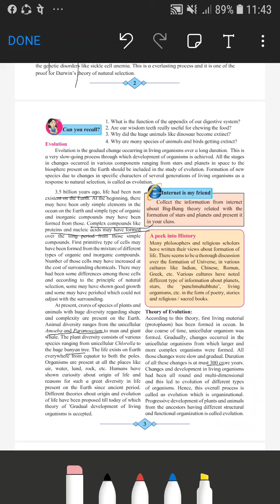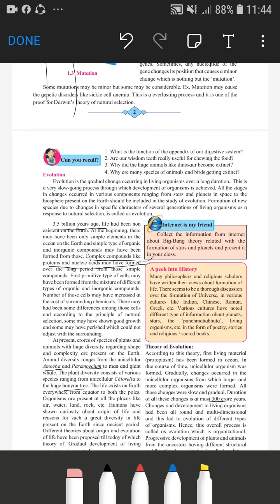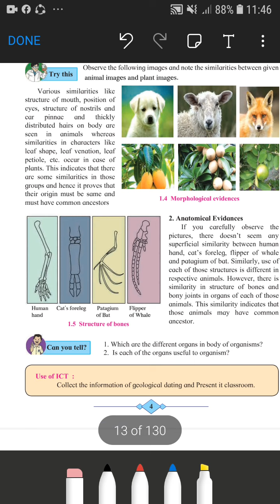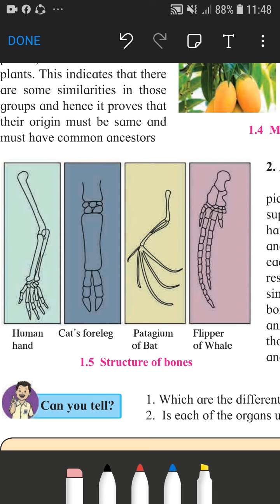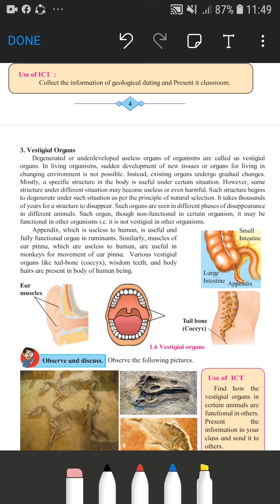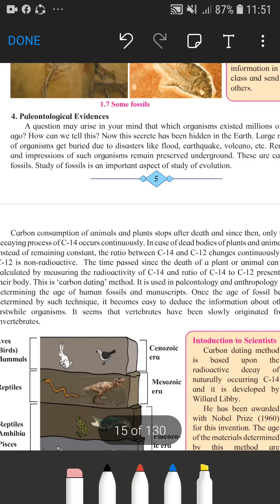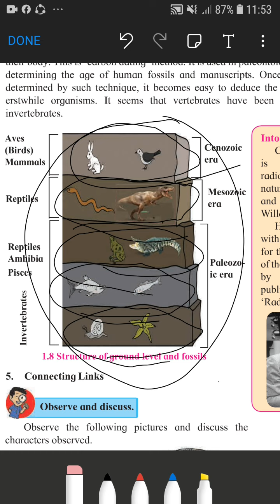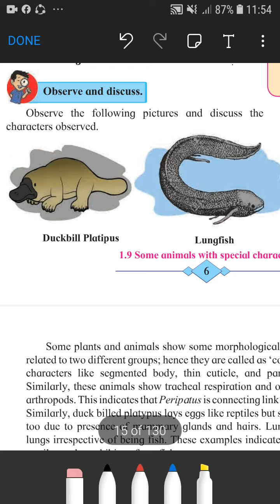Heredity & Evolution | Part 2 | SSC Science Online